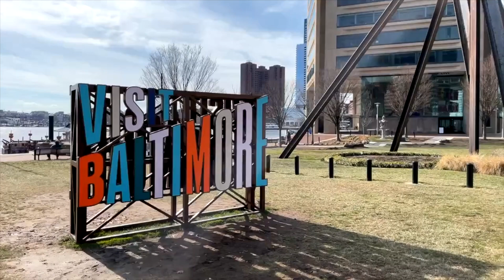Baltimore's Inner Harbor - Live walking tour with commentary (Heygo rerun)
This is a tour we did for Heygo.com.  It was a virtual-live experience and you'll hear us engaging with viewers from all over the world.

This is a stroll along Baltimore's Inner Harbor.  It was a chill winter day but we still managed to pack in quite a few iconic sites!